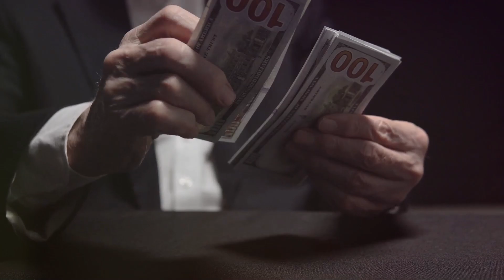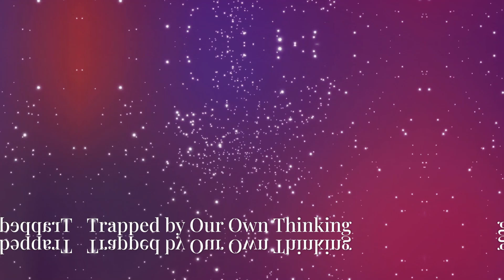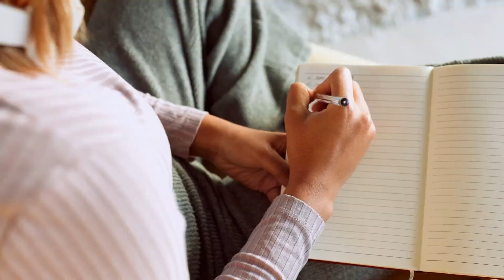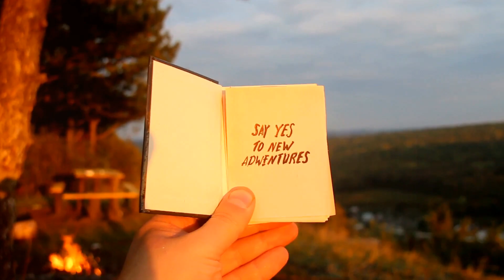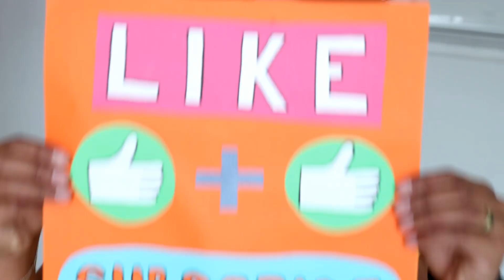LIVE YOUR LIFE NOW!!!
This video is about living in the moment.

Living your best life now means to focus on finding happiness, fulfillment, and purpose in your present life instead of waiting for some future event or goal to occur. On the other hand, living in the moment refers to fully experiencing and enjoying the present, without becoming distracted by thoughts of the past or future.

Living your best life now can involve setting goals and taking action to achieve them, but it’s important to focus on the journey rather than the destination. Embrace new experiences, appreciate the people in your life, and prioritize taking care of yourself both physically and mentally.

Living in the moment requires being fully present in the current experience. This can be done through practices like meditation, deep breathing, and journaling. It’s important to let go of distractions and negative thoughts and focus on fully immersing oneself in the present moment.